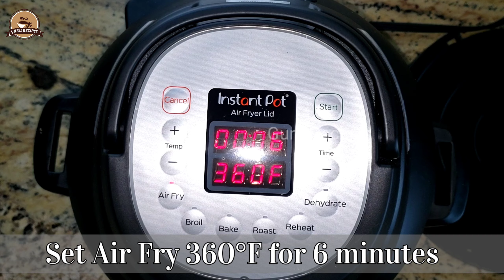Salt and Pepper Cashews in Instant Pot Air Fryer Lid | Roasted Spicy Cashews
INGREDIANTS:
1 cup raw cashews
1/2 tsp pepper powder (adjust per taste)
1/4 tsp salt(adjust per taste)
1/4 tsp garlic powder
1 tbsp olive oil (or any)
Time settings may vary based on the air fryer